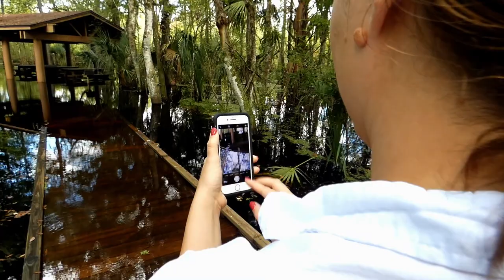iPhone Photo Safari with Boxfotos Airstream and testing the Lumix FZ80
iPhone PHOTO SAFARI w/Boxfotos Airstream which is being filmed today for WEDU Arts segment. Most of the group used their iPhones and a few used their digital cameras. Also, still testing my Lumix FZ80 power zoom camera for hiking and classes. All footage is from the Lumix camera.